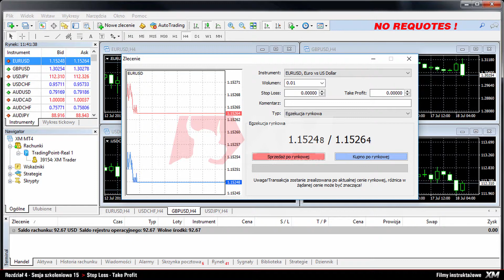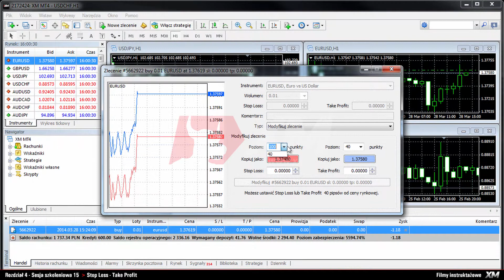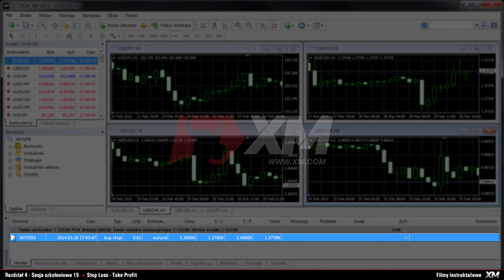XM.COM - MT4 - Filmy instruktażowe - Stop Loss i Take Profit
Treści różnią się w zależności od kraju zamieszkania oraz regulatora usług finansowych.

Pełny film instruktażowy wyjaśniający jak składać zlecenia Stop Loss i Take Profit na Terminalu Metatrader na platformie MT4. Poznaj podstawowe funkcje SL/TP.